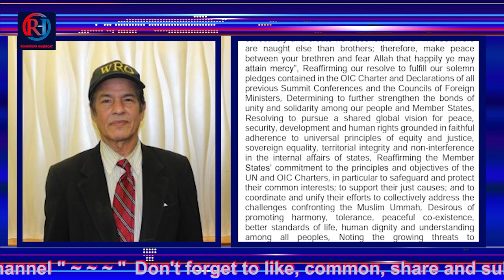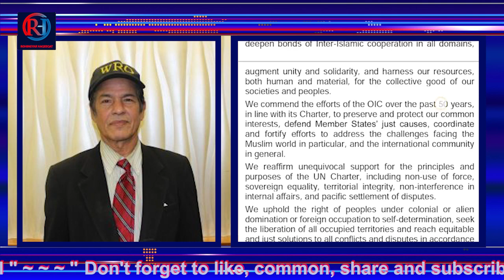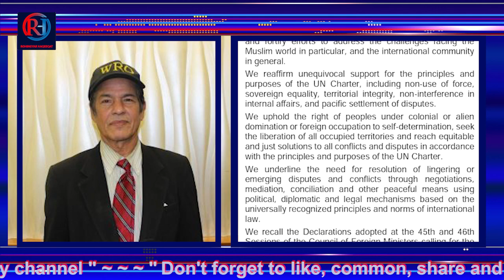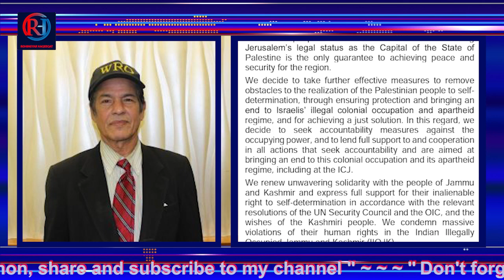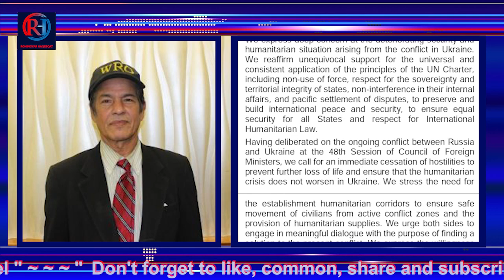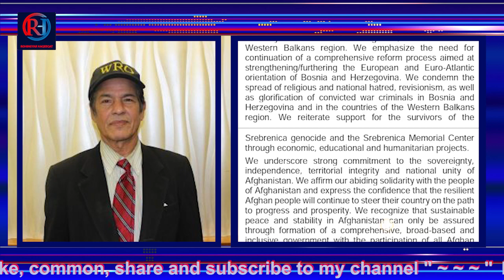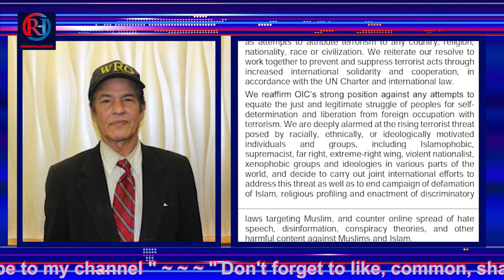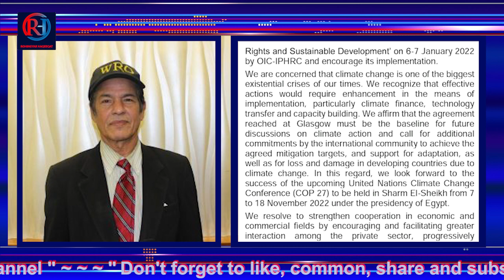Rohingya News 31 March 2022, Dr Muhe Uddin Yousuf Explained the OIC announcement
RRV, RRT & RVR are Spreading Rumours Against Rohingya Community. We Request to the World & Bangladesh Government To take action against this channel

The Government of Myanmar uses @RVR @RRV and @RRT , I'm Request to Every Rohingyas To Dislike and Report for @RVR @RRV and @RRT